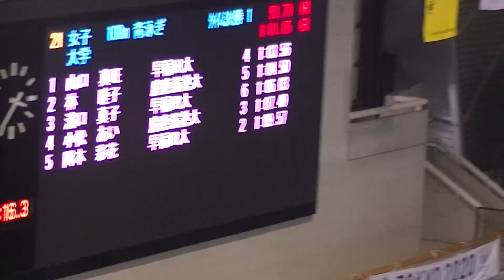早慶戦 100m Ba 小松あい